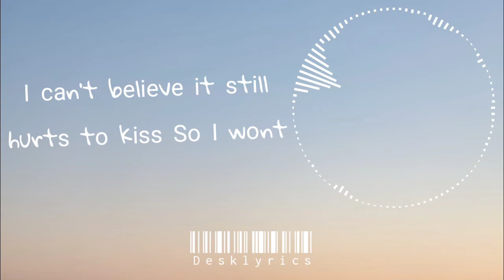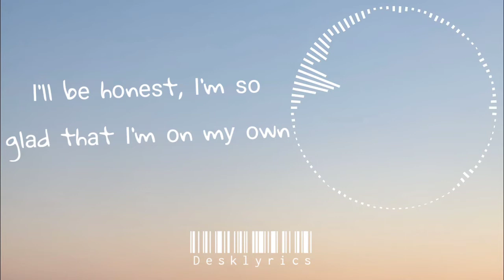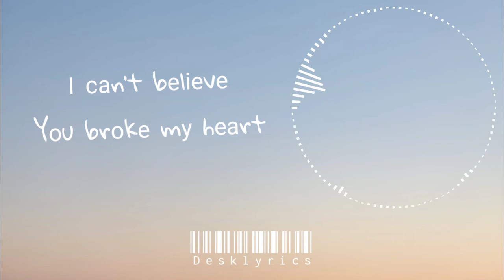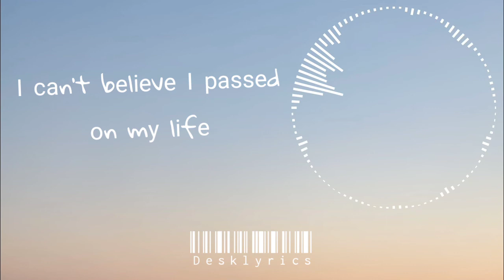Bbno$ - I Remember (Lyrics)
Bbno$
I remember
Bbno$ I remember
I remember bbno$
Lyrics I remember
I remember lyrics
Bbno$ lyrics I remember
Lyrics bbno$ I remember
Lyrics I remember bbno$
I remember lyrics bbno$
I remember bbno$ lyrics
I remember You
I remember cover
I remember reaction
Bbno$ edamame
Bbno$ edamame lyrics
Bbno$ lalala
Bbno$ edamame reaction
Desklyrics
Desk lyrics